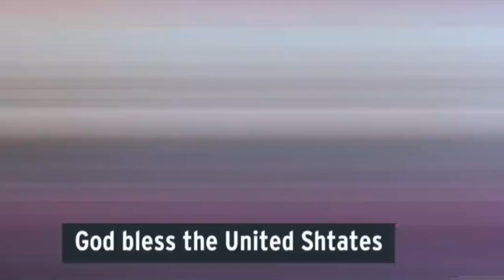Remember to Vote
A darkly funny greatest hits reel of reminders to vote for sense, coherence, values, choice, and accountability this 2024 election.